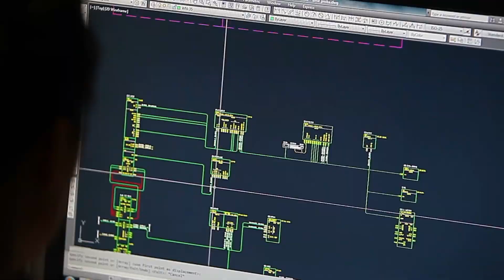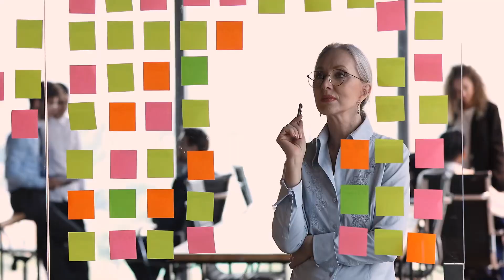Tập 5 | Bà Cốt Khương Tô Audio | Chương 41 - 50 | Huyền Huyễn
⭐ Quyền lợi: Yêu cầu làm Full bất kỳ bộ truyện nào:
Truyện: BÀ CỐT KHƯƠNG TÔ Tập 5
Tác giả: Thỉnh Khiếu Ngã Sơn Đại Vương
Thể loại: Huyền Huyễn
Identifier: 63f5bf5eefbdcab7d160d3b7

Chi tiết các chương:
00:00:00 Chương 41 : Chương 41
00:17:16 Chương 42 : Chương 42
00:41:17 Chương 43 : Chương 43
00:55:57 Chương 44 : Chương 44
01:08:43 Chương 45 : Chương 45
01:22:17 Chương 46 : Chương 46
01:37:19 Chương 47 : Chương 47
01:51:36 Chương 48 : Chương 48
02:14:26 Chương 49 : Chương 49
02:27:44 Chương 50 : Chương 50

Any copyright complaints or suggestions please contact admin